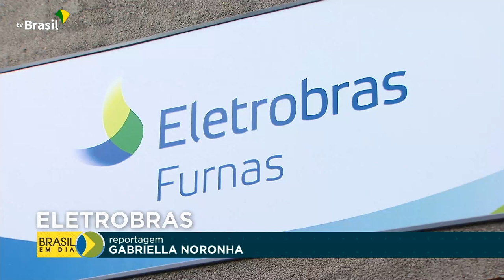Capitalização da Eletrobras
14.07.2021 – A capitalização da Eletrobras, sancionada pelo presidente Jair Bolsonaro, prevê a venda de parte das ações da empresa que estão na mãos do governo. Com isso, a União deixa de ser o principal acionista da Eletrobras.